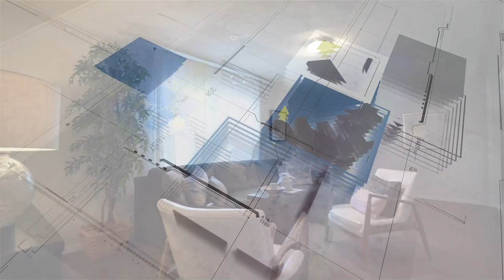Beautiful, Affordable, and made of Quality Materials. Check This Manufactured Home!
Home Model: Creekside Manor / The Yolo LE3483R